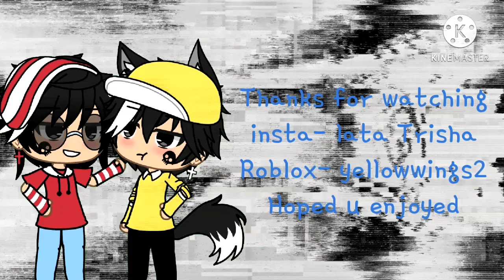pink panda yt roblox has. a crush ~~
he's the same guy who's name was N